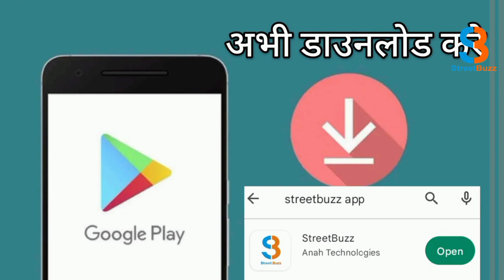सुबह-सुबह पूर्णिया के हाईस्कूल पहुंच गए एसीएस केके पाठक, स्कूल के एक-एक हिस्से का किया निरीक्षण।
सुबह-सुबह पूर्णिया के हाईस्कूल पहुंच गए एसीएस केके पाठक, स्कूल के एक-एक हिस्से का किया निरीक्षण, शिक्षकों में मचा रहा हड़कंप |SB|